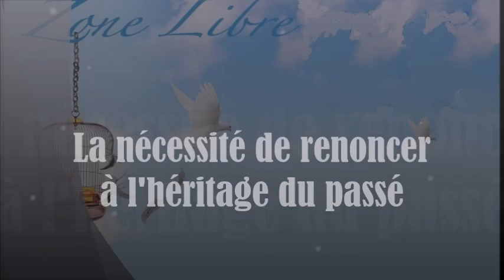1436 " La nécessité de renoncer à l'héritage du passé" Guy ROGER ZONE LIBRE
Libérer des histoires qui ont été vécues, auxquelles on s'attache pour se protéger de l'inconnue imprévisible, fait que la vie sauvage et libre peut émerger

Commentaire à retenir de   @elisabethmathe9804
"Ne gachez pas votre présent avec un passé qui n'a aucun futur"
Shakespeare
Merci Guy😊